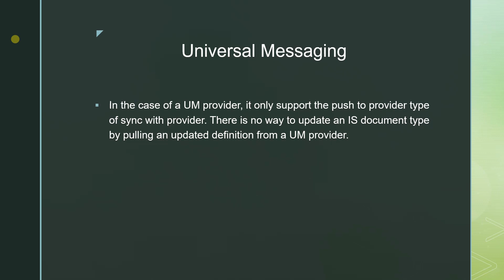Difference between Broker and Universal Messaging | webMethods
Synchronizing Publishable Document Types.